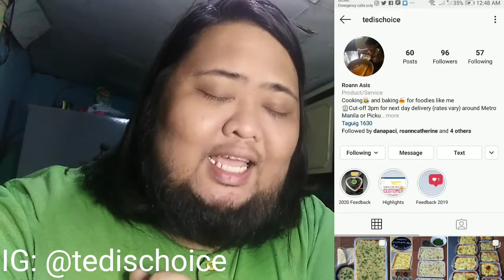Sana All at Beke Nemen! Totoo Pala to! Hahah!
Nakakatuwa naman talaga ang tedischoice. Napakabait naman talaga kasi binigyan niya tayo ng round cake na talagang hindi naman inaasahan. Nakakatuwa lang. Pagpiyestahan nio na po ang bagong gising look ko. Hihi.

FB: Lester Mateo (Personal Account)